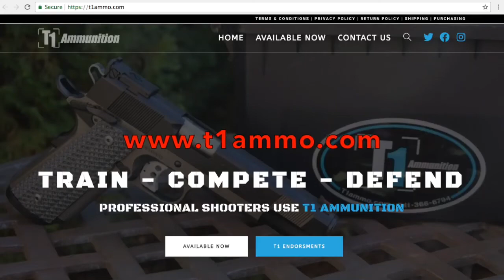Edmondo Mireles, FBI Miami Firefight: Five Minutes that Changed the Bureau- Season II Episode XXXIII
Join Matt Mallory and Klint Macro and their special guest, Edmundo Mireles Jr. Ed is a retired FBI Agent, Marine, Speaker, Educator, the Author of "FBI Miami Firefight: Five Minutes that Changed the Bureau", and the namesake of the Edmundo Mireles Criminal Justice Training Academy in Texas. Tune in as the guys discuss traditional American ideals, the 1986 Miami Firefight, survivor mindset, learning from history, the immunity of elected politicians, how many politicians ignore history, the "Ferguson Effect", and mid 1980's TV Police Show Fashion.

There will be cameos by Michael Kramp, Dave Jenkins, and Deb Sullivan of T1 Ammunition.

We hope you like the show and agree that it is must see Internet! You can also listen to the audio only podcast version of the show on Google Play Music, Apple Podcasts, iHeart Radio, and all of the other major platforms.